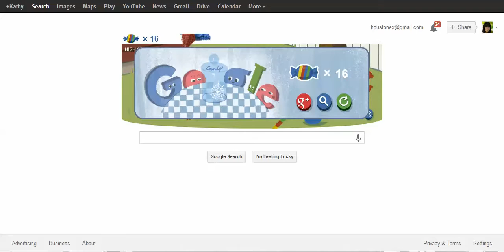Happy Birthday Google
Say Happy Birthday to Google and have some fun.